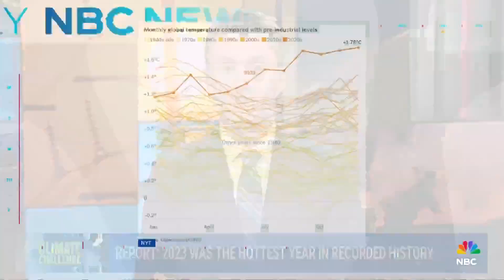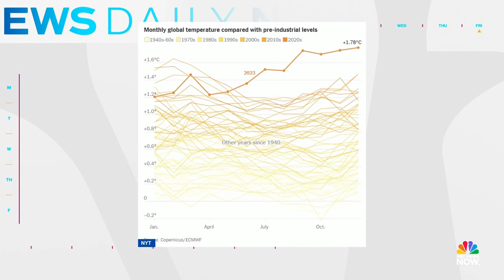2023 was the hottest year in recorded history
Last year was the hottest ever recorded in Earth's history, according to a report by European Union's Climate agency. The planet's rise in temperatures have led to more billion dollar disasters in the U.S., and as we enter the second year of El Niño, some scientists believe 2024 will be even hotter.